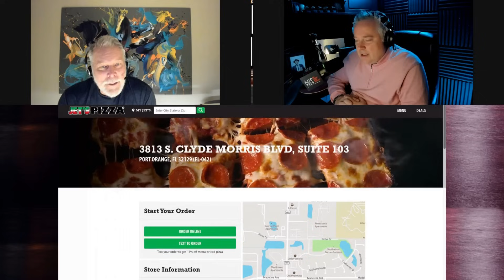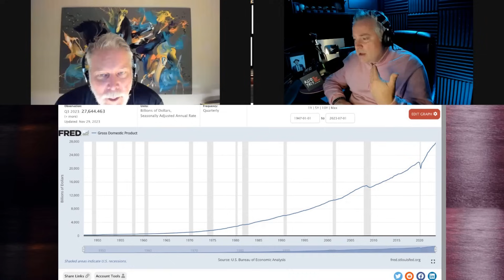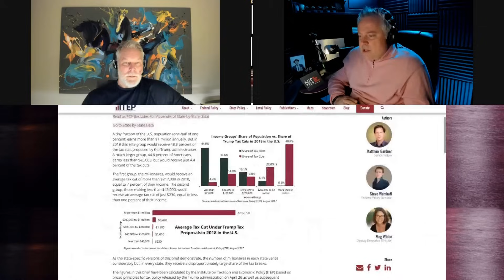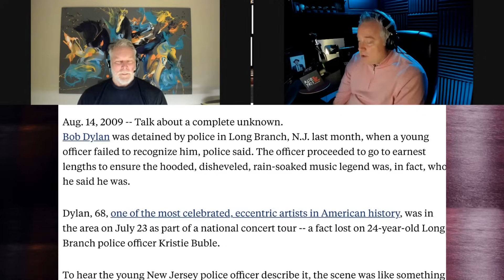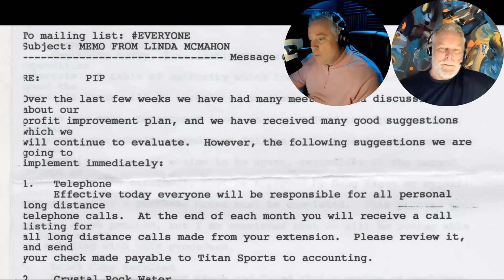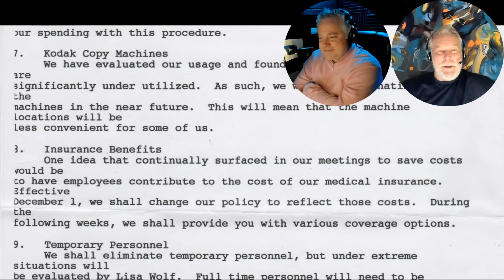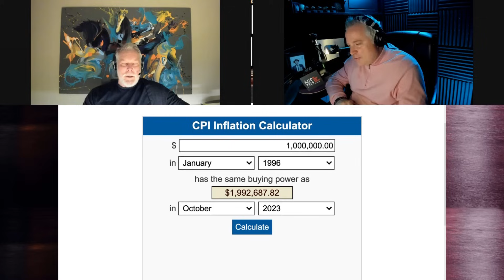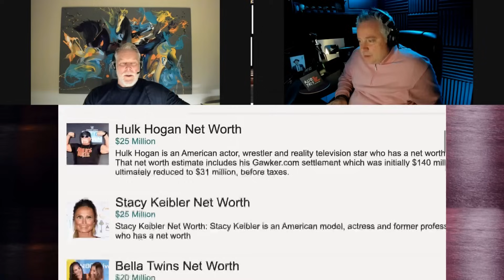Kliq This #075: From "No Water" to $9 Billion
This week on Kliq This. Kevin Nash gives a first-hand account of what it was like to work in the WWF while they were cutting costs. But along the way, they also talk about Nash's upcoming trip to Germany, the HHH/Punk Fallout, the Trump Tax Cuts, A public access Tap otu and SO MUCH MORE.

Hello Fresh- Go to HelloFresh.com/kliqfree and use code kliqfree for FREE breakfast for life! One breakfast item per box while the subscription is active.
Gametime- Take the guesswork out of buying tickets with Gametime. Download Gametime today. Last minute tickets. Lowest Price. Guaranteed.
Get-Blitzed- Save 15% at Get-Blitzed.com by entering the code KLIQ at checkout.

00:00 SHOW START
00:37 Blurring jan 6th suspects
04:38 Traveling to Germany
06:00 DETROIT PIZZA
07:20 Sounding Younger
08:17 HHH/Punk fallout
11:35 Joe Piscpo song
11:54 Is this just a doctor's appointment
13:41 "I love the political talk"
14:49 IF the civil war comes
16:54 BREAK HelloFresh
19:02 WHEN did we say we like Biden?
19:55 "Do The Research"
22:12 Hamas vs Palestine vs Isreal
24:56 What is MSM?
26:48 TRUMP TAX CUTS
31:11 KliqThisTV.com
31:30 BREAK Bluechew
33:21 The TAP OUT: Public Access gold
35:50 FLORIDA MAN or JERSEY GUY or BORG GENESIS
39:15 BREAK GAMETIME
42:24 Negativity in the AEW locker room
42:24 Working in a struggling WWF
46:57 Nash’s Net Worth?
46:57 Lisa Wolf
46:57 WWF’s catering as a financial indicator
46:57 Making $75/night in WWF
46:57 The travel accommodations with WCW
46:57 Flying with Yoko
46:57 Sharing the second rental car
46:57 How much was CM Punk making?
01:12:32 BREAK Get Blitzed
01:15:50 DeadPool 3?
01:16:41 Was it a rib from Vince to put you & Triple H in a ladder match?
01:17:23 $500 Loan
01:19:06 Bronco from Summerslam check
01:19:49 Undertaker spit on
01:20:21 Sting Tearing his shirt
01:22:09 Unsweet Iced Tea
01:23:17 OUTRO